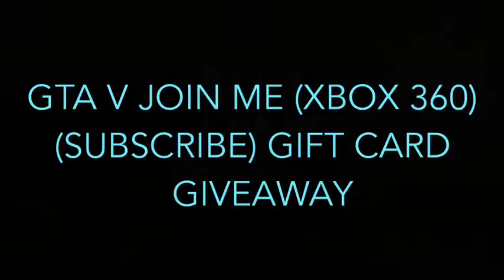GTA V JOIN ME (XBOX 360) (SUBSCRIBE) !!GIFT CARD GIVEAWAY!!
FREE XBOX LIVE

Add brokengate2

►My Snapchat SHORTANATOR